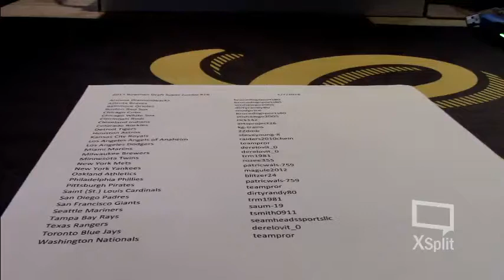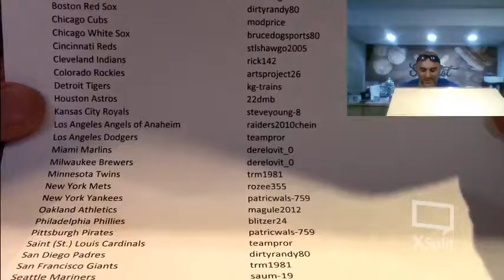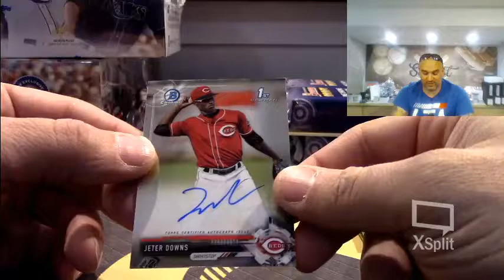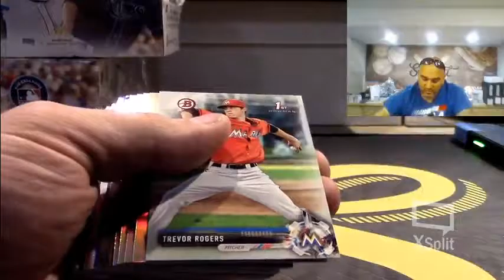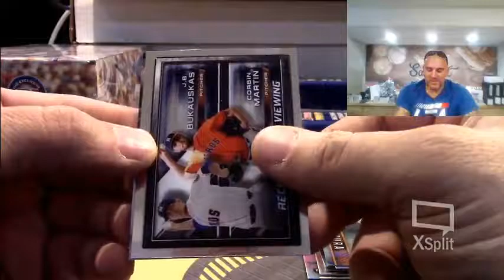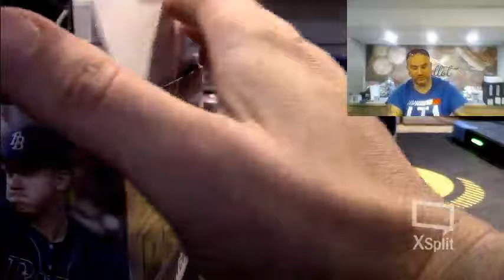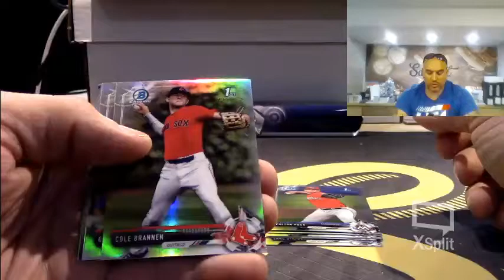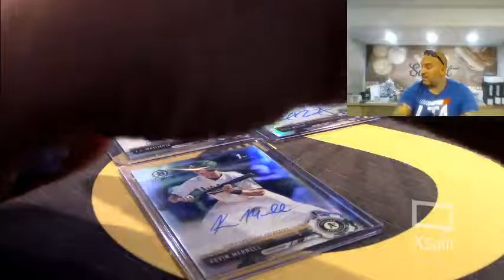2017 Bowman Draft Baseball Super Jumbo 1/2 Case 3 Box Break 2B 1-7-2018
2017 Bowman Draft Baseball Super Jumbo 1/2 Case 3 Box Break 2B 1-7-2018